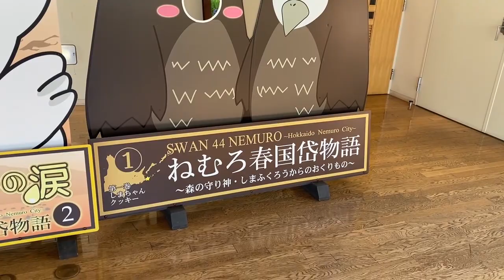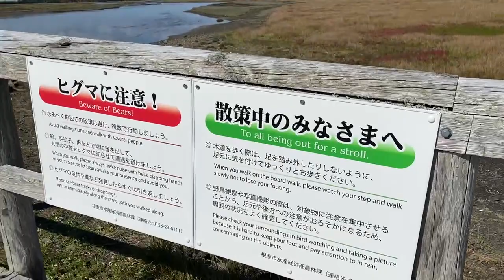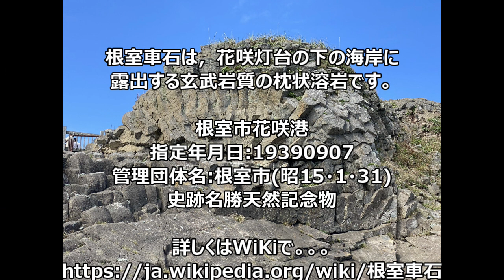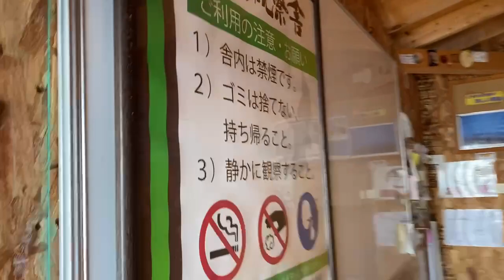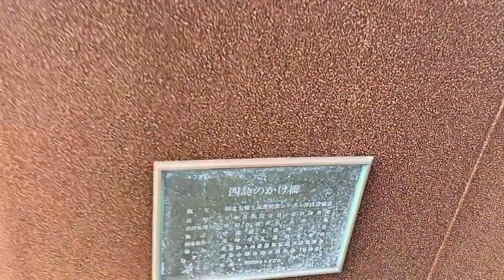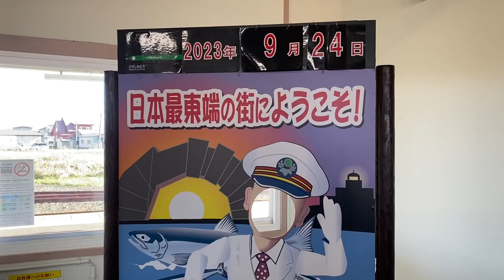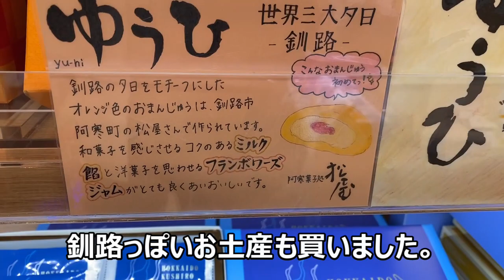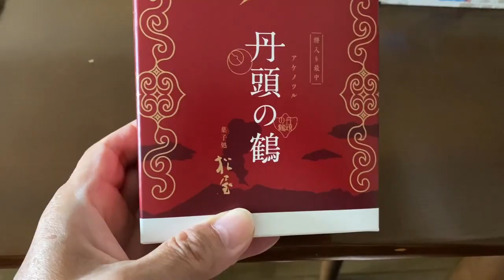【JALプロモーションで行く】一泊二日の釧路根室旅～後編～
2023年9月
JALのプロモーションでゲットした航空券で釧路と根室に行ってきました。
二日目は、釧路から根室へ、納沙布岬へ行き、
晴天だったので、北方領土も良く見えました。
根室花まるの本店でランチをして、楽しい二日間を過ごしました。